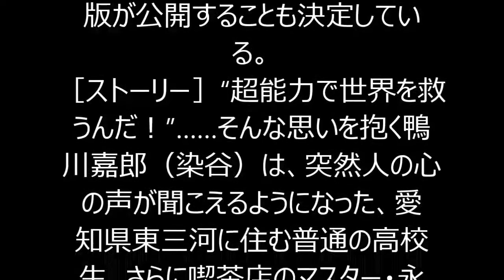AKB48北原里英 真野恵里菜＆キタリエ北原里英のパンチラも必見！過激なパンチラシーンやエ○描写などで話題！！！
2013年の4月クールに放送され、過激なパンチラシーンやエ○描写などで話題を呼んだドラマ24「みんな！エスパーだよ！」のスピンオフ特番『みんな！エスパーだよ！番外編～エスパー、都へ行く～』が、テレビ東京系列にて4月3日（金）24時12分から放送される。
本作は、人気・実力ともに若手№1の呼び声が高い染谷将太が主演を務め、ナンセンスギャグを描かせたら日本一の漫画家・若杉公徳のギャグ漫画を原作に、鬼才・園子温監督が全編、愛知県・東三河でロケを敢行。ドラマ界に新たな伝説を生み出し、2013年7月度ギャラクシー賞月間賞選出、2013年度ギャラクシー奨励賞・テレビ部門を受賞した。さらに、2015年9月より劇場版が公開することも決定している。
［ストーリー］“超能力で世界を救うんだ！”……そんな思いを抱く鴨川嘉郎（染谷）は、突然人の心の声が聞こえるようになった、愛知県東三河に住む普通の高校生。さらに喫茶店のマスター・永野輝光（マキタスポーツ）はテレキネシス、先輩の榎本洋介（深水元基）はテレポーテーション、同級生の矢部直也（柾木玲弥）は透視の能力を持つ。
ある日、嘉郎のもとに、東京へ戻った愛しの女性・浅見紗英（真野恵里菜）から“助けて”というメールが届く。父親で教授の浅見隆広（安田顕）と秘書の秋山（神楽坂恵）は、敵エスパーに誘拐されたのではと心配する。そこで嘉郎、輝光、榎本、矢部の4人は、紗英が通う定時制高校に潜入することに。しかし教室に入ると、キャバクラ嬢風や風俗嬢風の女性たちが言い争っていた。クラス委員の橘シズカ（北原里英）は、スケバンに脅されている。シズカの話では、ハルカ（橋本マナミ）率いるキャバクラ嬢軍団、カリナ（平岡亜紀）率いる風俗嬢軍団、冴子（桜井ユキ）率いるスケバン軍団3つのグループがあり、派閥争いが絶えないという。また、担任の梶本幸雄（片桐仁）によれば、紗英は3日ほど無断で休んでおり、考えられる理由としては、進学校に編入するはずだったのに、手違いでこの高校に通う事になり、来るのがイヤになったのではないかと話す。心配する嘉郎をよそに、紗英を一緒に救うはずの輝光、榎本、矢部は各軍団に取り込まれてしまう。動揺する嘉郎に、対決が近づいていることを察知したシズカは、抗争を止めると言い出す。嘉郎も力になろうとするが、そこには意外な真相が待ち受けていた……。果たして、紗英は無事なのか。そして嘉郎は超能力で世界を救うことができるのか……!?

【関連動画】
AKB48北原里英が伝説のパンチラドラマ「みんな！エスパーだよ！」出演!! ゆいはん「ってことは、北原さんも・・・？」
【AKB48・北原里英】きたりえ、超ミニセーラー服パンチラ挑戦！テレ東系ドラマ「みんな！―」
AKB48 北原里英　水着　超ミニセーラー服パンチラ挑戦　セクシーシーン満載　ドラマ　みんな！エスパーだよ！で　真野恵里菜と共演　SKE48 NMB48 HKT48 乃木坂46

芸能総合,北原里英,真野恵里菜,みんな！エスパーだよ！,AKB48,アイドル,ネットで話題,芸能ニュース

・【芸能人タブー】AKB48北原里英、パンチラ、乳揉み過激エロシーンが話題に！